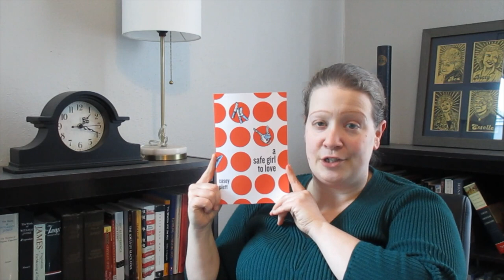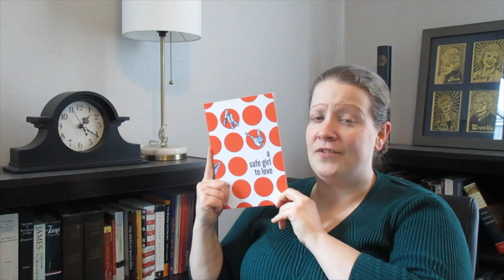FridayReads 19 March 2021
Books mentioned:
Daniel Silva, Moscow Rules (Gabriel Allon #8)
Julia Alvarez, Afterlife
Casey Plett, A Safe Girl to Love
Rebecca Wragg Sykes, Kindred
Herman Melville, Moby-Dick
Alexandre Dumas, The Count of Monte Cristo
Amy Stanley, Stranger in the Shogun's City
Agatha Christie, The Tuesday Club Murders (aka The Thirteen Problems)
Carlos Lozada, What Were We Thinking